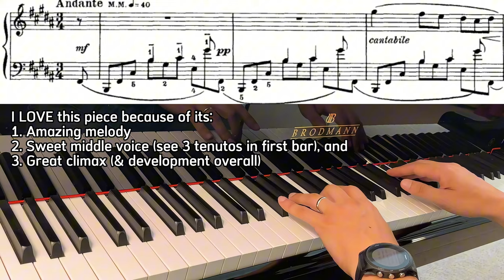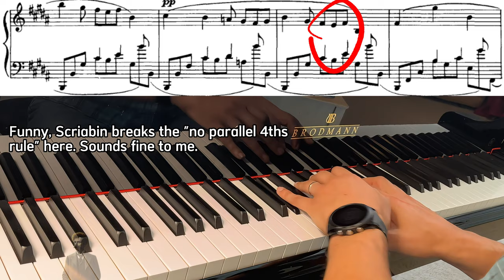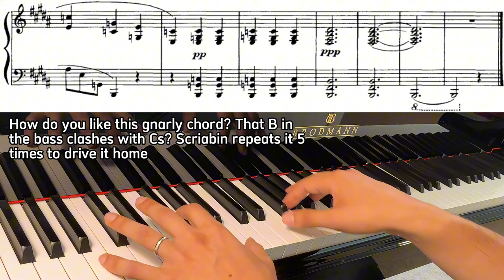2nd Place: Favorite Scriabin Preludes 🥈 | Silver: Op. 16 No. 1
2nd Place: Prelude Op. 16 No. 1 in B Major

This prelude has one of Scriabin's sweetest melodies, and its development is more complex than many of Scriabin's other earlier preludes. I've recorded it for this channel before back in May ("My new favorite Scriabin prelude" title...notice it's #2, which means I've got a new favorite!). I like that video, but this is a new recording with better equipment and some differences in the performance here and there. And different annotations. I hope you enjoy it.

Gear
Piano: Brodmann CE175.
Mics: 2x Rode NT5 Matched Pair, with omni capsules
Mixer: Behringer Xenyx 802S Mixer
Software: CapCut Desktop (mobile is kinda useless lol)